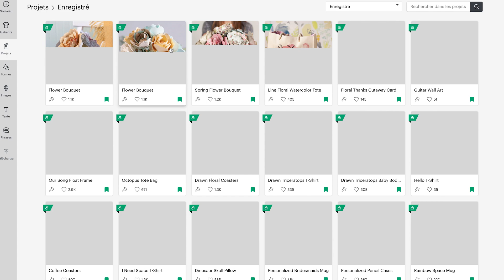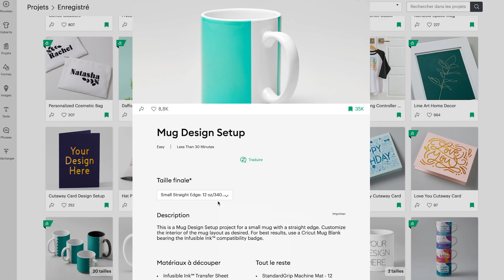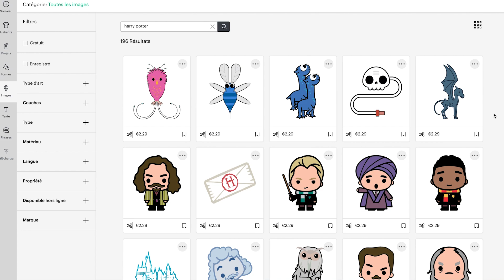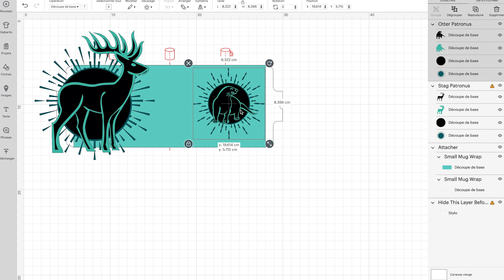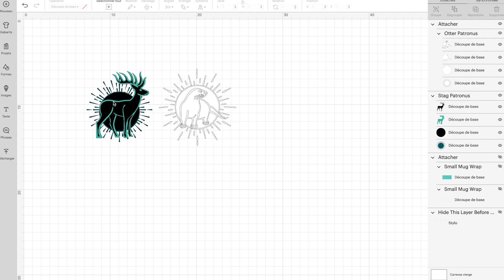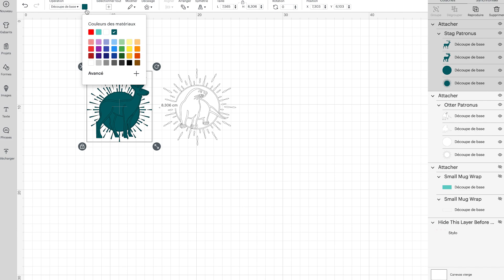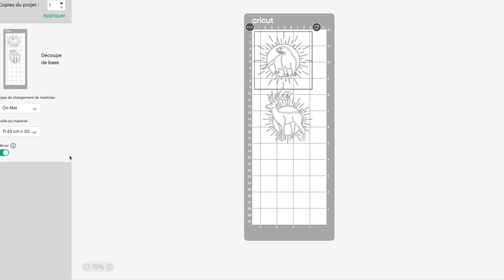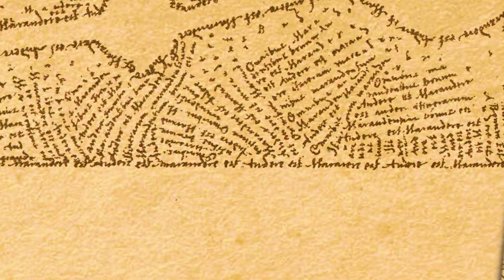On custom un mug en harry potter avec la mug press YouTube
Merci a @CricutFrance pour leur soutient a chaque fois, ici on réalise un mug Harry Potter

Boite Postale:
Laetitia Beaujard
BP 70026
45161 Olivet Cedex